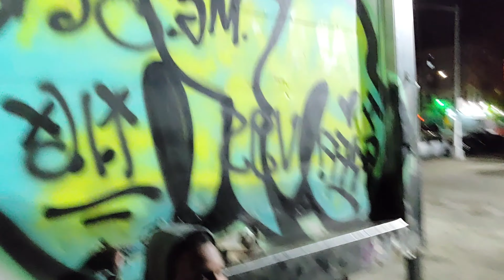Savage Season Episode 5 - Promo Day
A look behind what goes into promos and just a typical meet up doing for doing promos